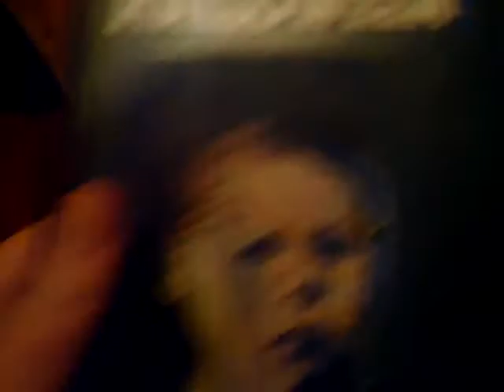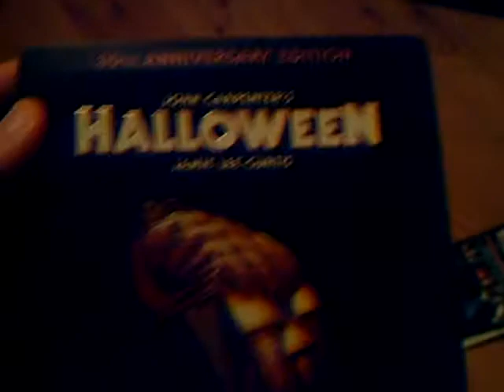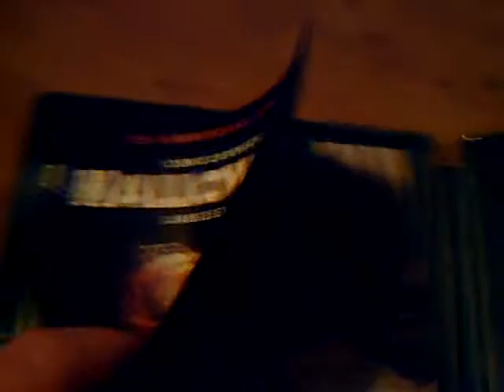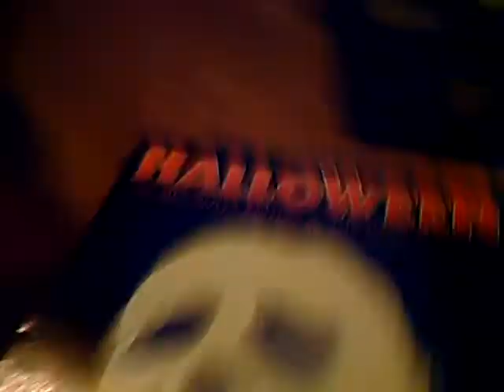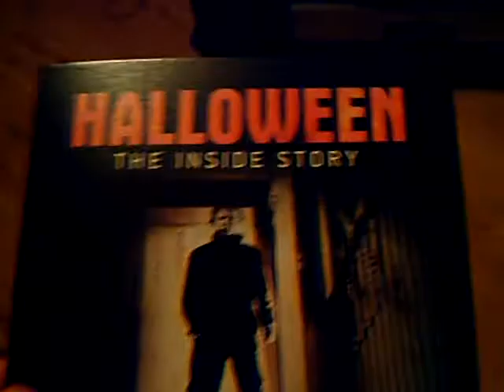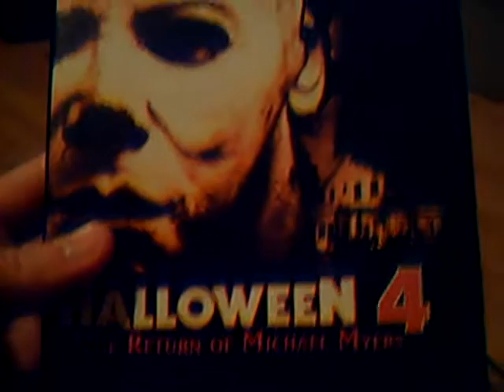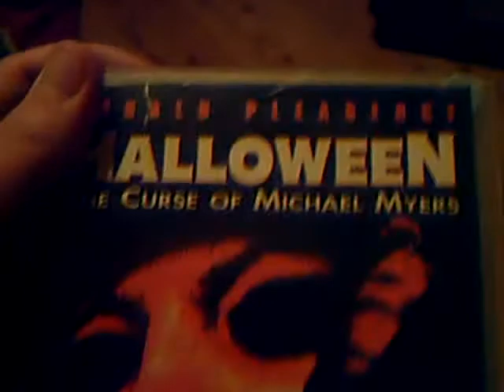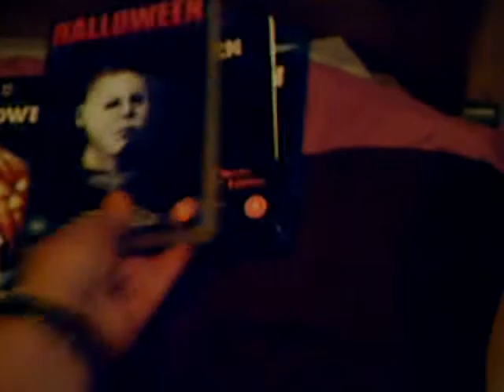Halloween Franchise Movie Collection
My Halloween Franchise movie collection vhs,dvd,blu ray